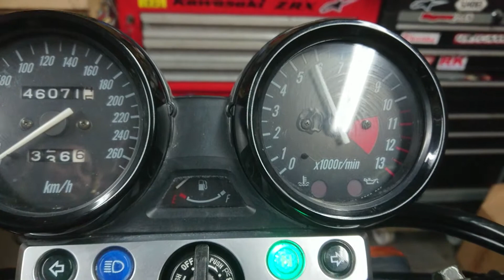zrx Michel 3